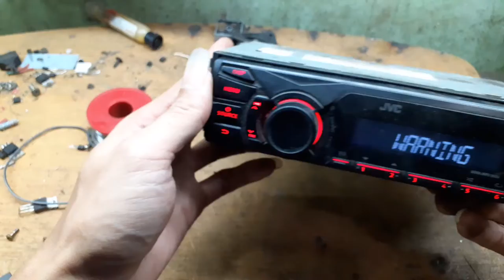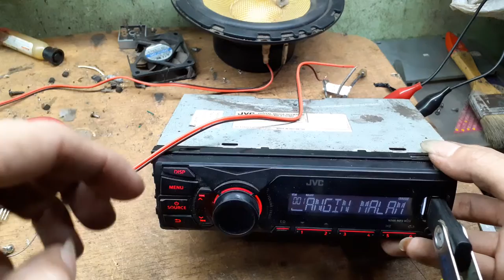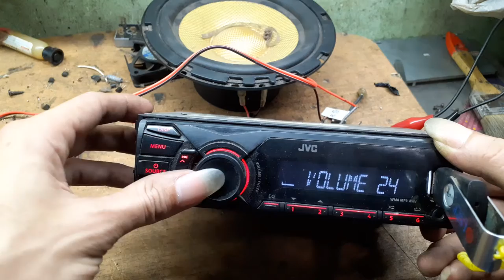Tape atau HU JVC USB.RADIO.AUX ada tulisan WARNING CHECK WIRING THEN RESET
Tape mobil ini biasa nya bawaan mobil dari pabrik yg sering di temui di mobil pick up/colt bak l300 SS. Dan kadabg datsun ada jga hanya beda depan nya.jadi tip ini tidak mengnukan kaset piringan.

Terimakasih sudah mampir di video saya.